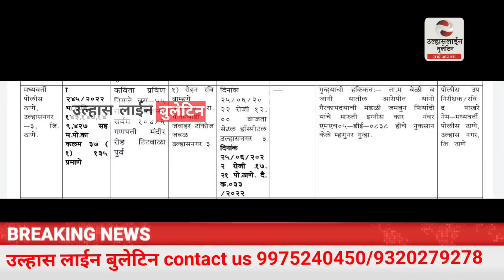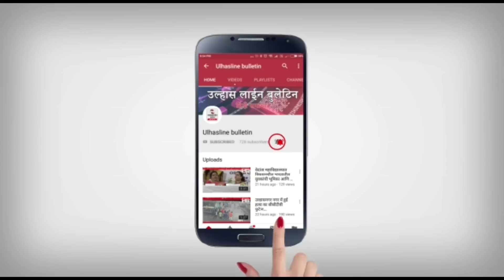Ulhasnagar सेंट्रल हॉस्पिटल मै बवाल,नर्स ने वृद्ध पर चढ़ाई कार!गुस्साए परिजनों ने तोड़े कार के शीशे!